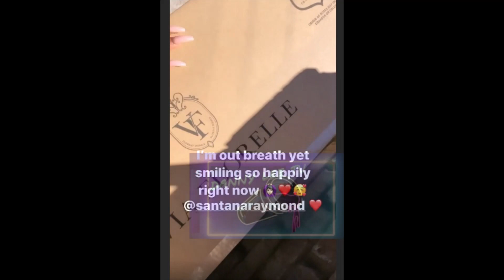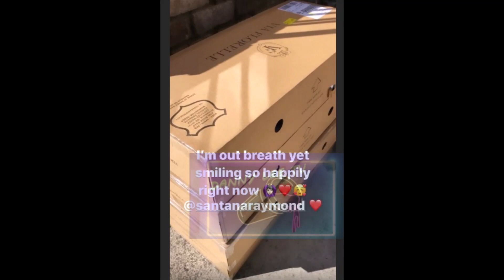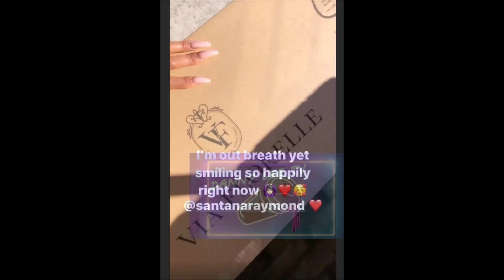iamsodeelishis is engaged to boyfriend Santana Raymond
MAKE MONEY NOW BY SELLING YOUR OLD PICTURES /YOUR PICTURES / AND ENTERING PICTURE CONTEST